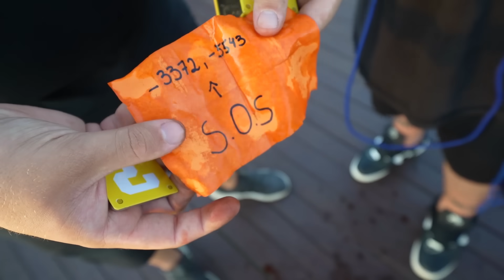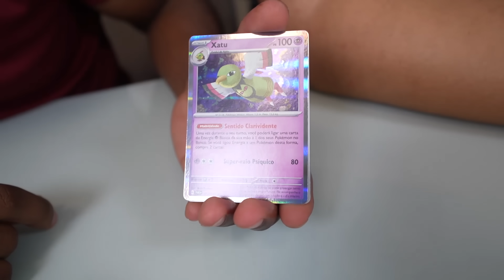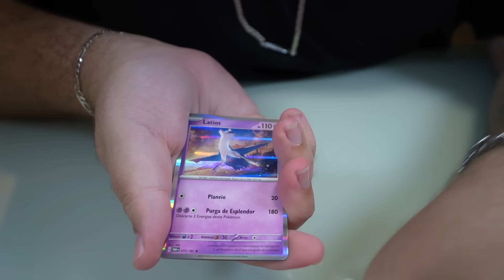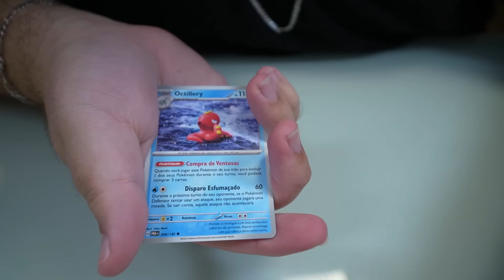FIZ UMA PESCA MAGNÉTICA COM O SUPER IMÃ E ENCONTREI CARDS ULTRA RAROS DE POKÉMON *TO RICO